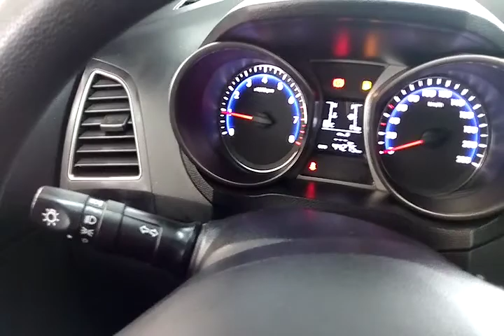117522 - HYUNDAI / HB20 1.0M COMFOR 16/16